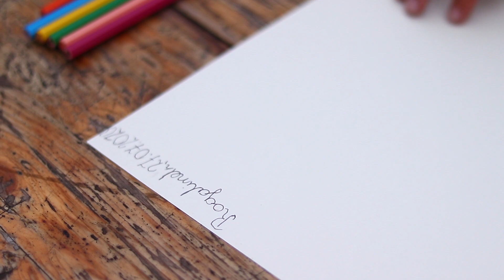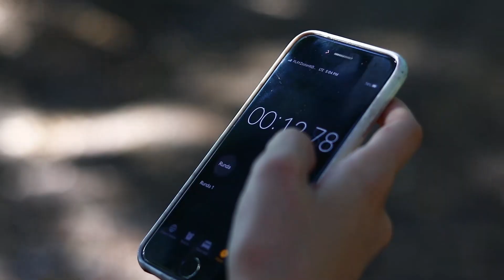HAL 2020 Rogalinek - Akademia Magii | 5, 8, 15 SGZ